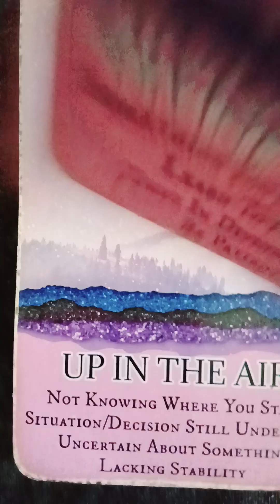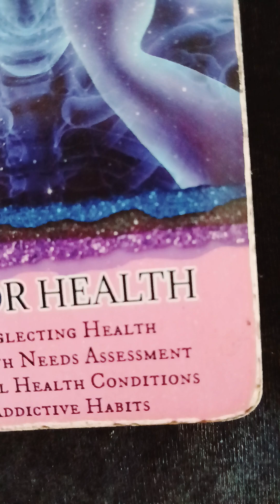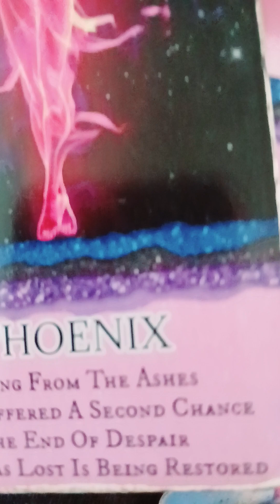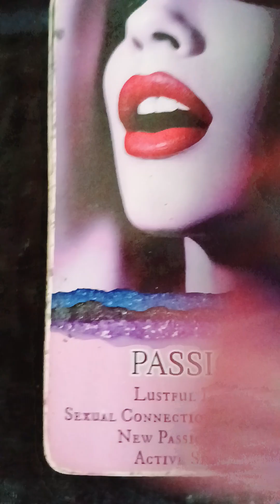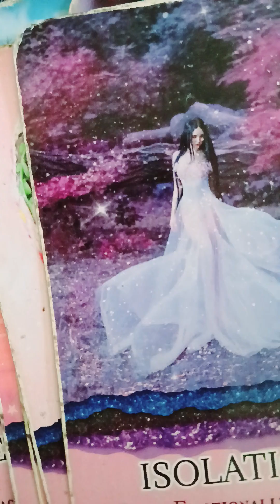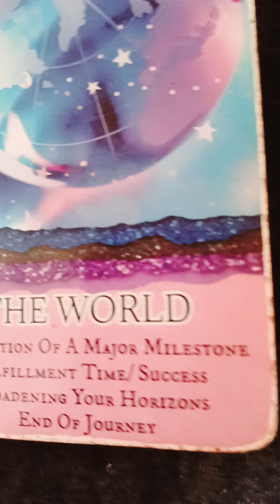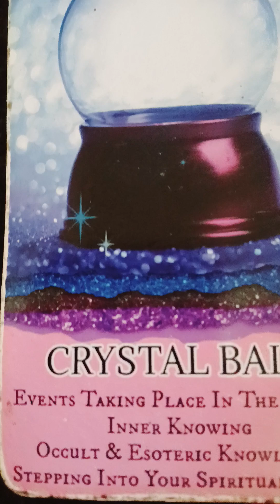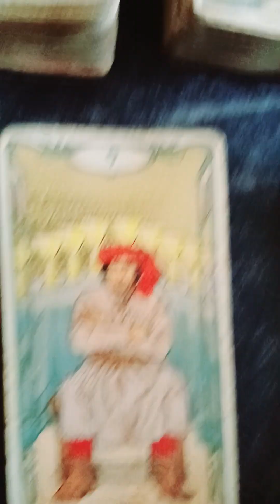karmic lost this battle before it started